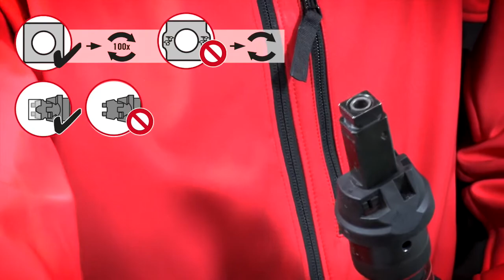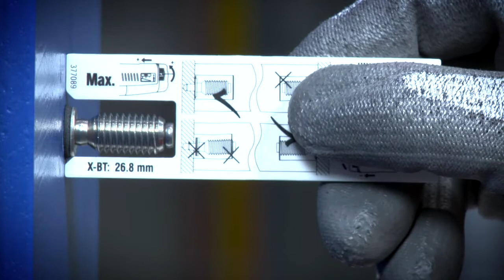HOW TO de X-BT-ER - Elektrische aansluitingen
Het Hilti X-BT ER systeem stelt u in staat om in 60 seconden tijd een uiterst betrouwbaar corrosiebestendig aardingspunt te maken op zowel gecoat, verzinkt of blank staal. Simpel - boor een gat, bevestig de draadbout en klem de kabelschoen. Geschikt voor koppeling en aarding van constructies-en machines, potentiaalvereffening, pijpflensverbindingen en bliksembeveiliging.